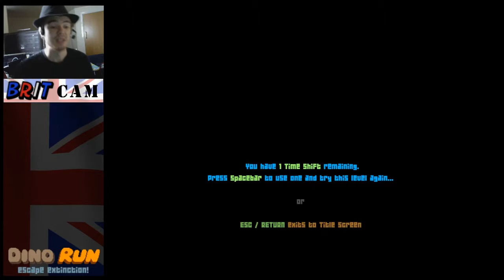Brit plays Dino Run [HQ]! Survival of the Derpiest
No dinosaur would've been able to outrun the blast created by the impact of a meteor. Just sayin'.

Please 'like' if you enjoyed this video! It'd be brilliant if you could spread me around, too, I want to try and get a fanbase going :3

Made using Bandicam, Audacity, GIMP and Sony Vegas 10.

1. 'Main Theme' - Elmer Bernstein - from the motion picture 'The Great Escape', a film created by John Sturges. Property of Mirisch Company.

Dino Run was created by PixelJam.